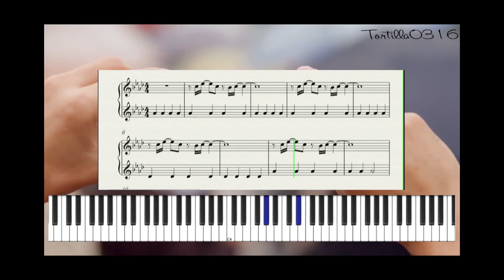Apple iPhone5 Photos every day Piano song